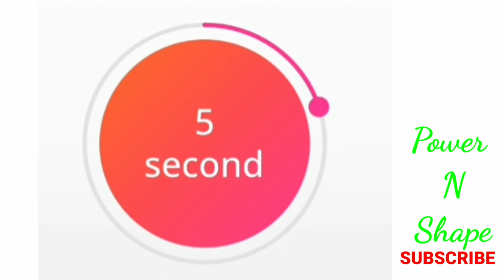Bigger butt lifting👉big hips👉booty👉glutes👉buttocks exercises🤏workouts for women🙅‍♂️fast week 6day.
Bigger butt lifting,big hips,booty,glutes,buttocks exercises,workouts for women.Fast Week-6Day 🔋 Power N Shape

12 exercise maker videos in this:
1. Quad stretches wall
2. Lying butterfly stretch
3. Spine lumbar stretch
4. Downward dog
5. Dynamics bridge
6. Single leg lift
7. Squat step up
8. Standing leg raises
9. Single leg calf hop
10. squash
11. wide squat
12. somo squat calf raise

1. 6 glutes exercises to Build a stronger, Bigger butt health.
2. Bum exercises here's how to get a bigger butt.
3. How to get a bigger butt fast? Workout, food,and useful tips.
4. 25 bum exercises & 10 bum workout for a big bum in 2023.
5. How to life your butt in one week.
6. 10 best exercise to start growing your hips.
7. How to build a bigger bum. The 13 exercises you need to know.
8. The 10 best exercise for a bigger butt grow the booty.
9. How to make your bum bigger overnight.
10. How to make your butt bigger in a week.
11. Flat stomach big booty meal plan.
12. Exercises for bigger butt.
13. How to have big buttocks and hips in a week.
14. My bum is flat how to i make it bigger butt.
15. How to squat properly to grow your butt women workout.
16. 10 best exercise to start growing your hips and booty.
17. Slim stomach, round butt,and sexy legs home workout.
18. Just 3 ingredients enlarge your butt and hips, firm and lift, saggy front side in just 7day.
19. 2 week buttocks change you havent done before get results at home workout.
20. Best booty workout for butt growth in just 10 min day at home 100% effects &fat butt.
21. How to gain weight in the right place. Grow bigger butt and wider hips. Firn lift saggy front side in just 7day.
22. how to get bigger butt
biggest hips in the world
wide hips subliminal.
23. Curvy hips and strong legs simple squat challenge you can do everyday.
24. This is why your glutes are not growing.
25. 8 simple exercise to get bigger buttocks quickly at home. No equipement .
26. 10 min boob lift workout to increase chest size naturally at home , no equipment.
27. Workout & gymnastics with mary romanova.
35. 5 day exercises increase your dragon।  daily workout
36. Latest full body stretching exercises to boost stamina and size homeworkout
37. These 6 exercises are 3 times more effective than viagr
38. Top 5 exercises on floor kegel kegelexercisespelvic floor exercises
39. Male Pelvic Floor Exercises to Restore your dragon muscles.
& Tone Your Hips/B.Bob & Brad.
How to FIX HIP DIPS the RIGHT way | T Mr.Physio.
Hips Dips Workout | 10 Min Side Booty Chloe Ting.
2 in 1 -Flat Stomach & Round Booty Roberta's Gym.
HIPS DIPS WORKOUT IN BED | side bo.Dayana Wang.
21 Days To Reduce Butt Size - Honme W.Roberta's Gym.
5 Min Curvy Hips Workout | No Equipm.
Womens Workout Channel.
NON-STOP BOOTY Workout to Grow B..getfitbyivana.
How to WAKE UP Your Butt (DO THI..
5 Minute Butt and Thigh Workout for FitnessBlender.
Seated Glute Stretch to Relieve Deep B.Michelle Kenway.
Flatten Your Belly, Slim Your Thighs & Roberta's Gvm Koboko Fitness.
DO THIS to Grow ROUND BOOTY & getfitbyivana.
Tiny Waist & Round Butt Workout - 10
BetterMe / Better Me.
2 in 1 ABS & BO0TY- Home Workout, N MadFit.
You'll Be More Confident If Your Butt is
BEST EXERCISES.
20 Min Legs + Booty Burn Workout- To Nobadaddiction.
2 in 1 THIGH & B00TY -Home workou
Rebecca-Louise.
10-Minute Abs and Butt Workout (No E nourishmovelove.
SUPER INTENSE BOOTY WORKOUT|
Yoga and Workout with Mirra.
Eminem - Ass Like That (As5 Music Re As5 Music.
BACK, CHEST & SHOULDERS~Do This Janekate Fitness.
Bryce Savage - Can't Replace That.
big hips workout
how to reduce hip dips
small waist big hips
wide hips fast
how to squat
how to grow your hips
how to get bigger butt
tone butt
how to get rid of hip dips toned abs
stomach exercises EXTREME workout .
hips subliminalBigger butt exercises
Bigger buttocks workout
Bigger buttocks at home
Bigger butt fast
Bigger buttocks workout in week
Bigger butt and hips workout
Bigger butt in 30 day
Bigger booty workout
Bigger breast subliminal listed one
Bigger better stronger
Big hips workout
Big hips exercises for women
Big hips and bum workout
Big hips subliminal extremely powerful
Big hips small waist workout
Big hips fashion
GULTE workout at home